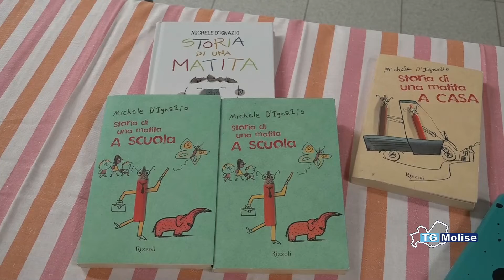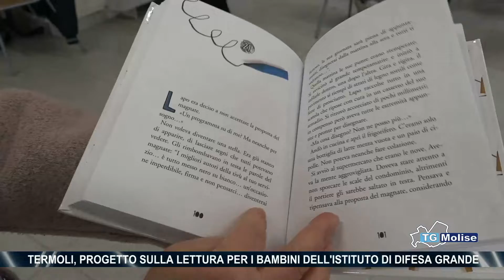Termoli, progetto sulla lettura per i bambini dell'istituto di Difesa Grande